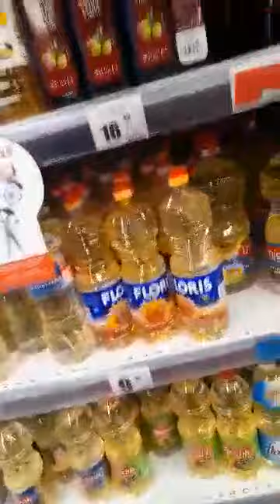Profil din Baia Sprie 💙💛❤️